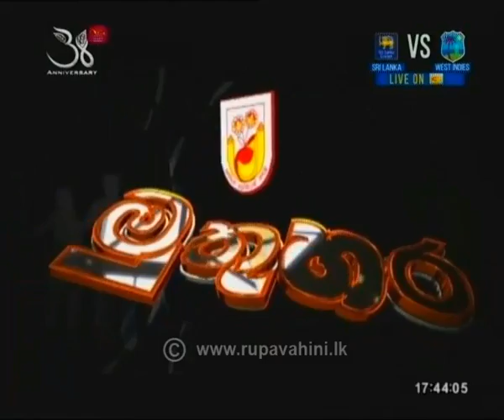Muthuhara |2020- 03- 03|Rupavahini